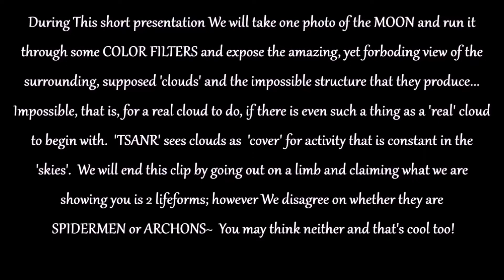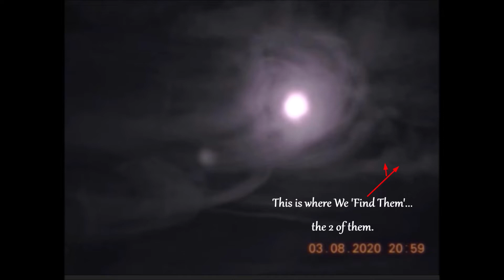SPIDERMEN OR ARCHONS?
Song:  'Find Them'
Album: 'Bits & Pieces' Vol. 2